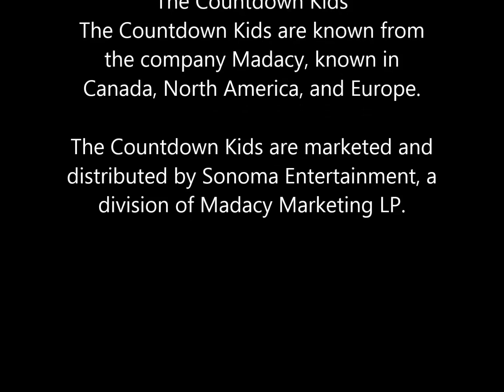25 December 2021